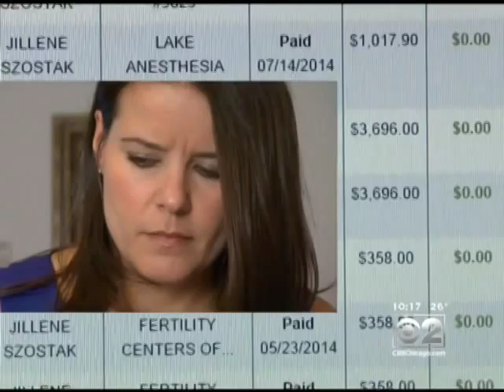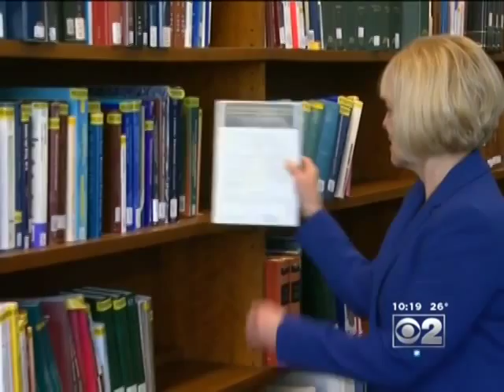Dr. Sipe Discusses Egg Freezing, Employers Covering the Cost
FCI patient Jillene Szostak shares her experience and motivation behind freezing her eggs, Dr. Christopher Sipe discusses the science of egg freezing.